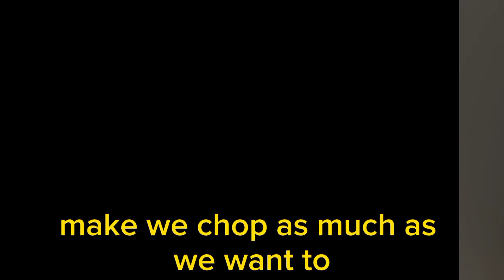See what empty calories have been doing to you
You need to reduce your intake of these empty calories and eat food that will actually help you grow